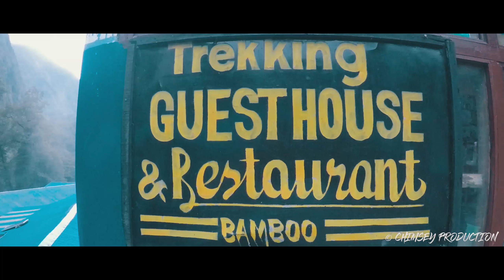Annapurna Base Camp | Travel Nepal 2020 🇳🇵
This is my amazing backpacking journey covering the most beautiful spots in Annapurna Base Camp.

Editing Software:
Adobe Premire Pro 2019

Locations:
Jhinu
Chomroong
Sinuwa (Upper & Lower)
Bamboo
Himalaya
Deurali
Doban
Machhapuchere Base Camp (MBC)
Annapurna Base Camp (ABC)